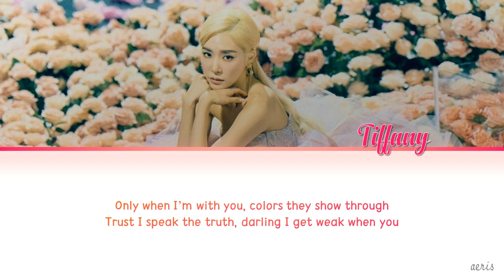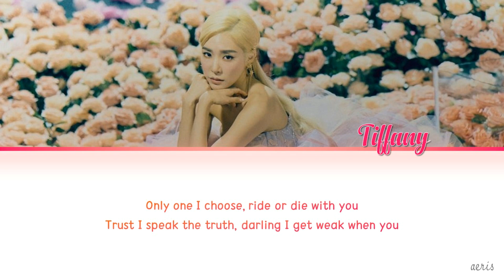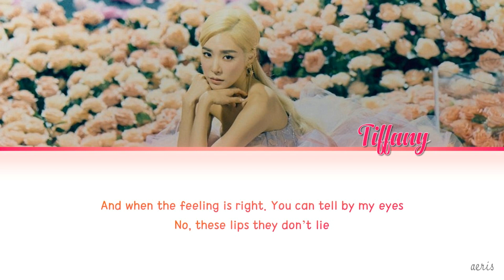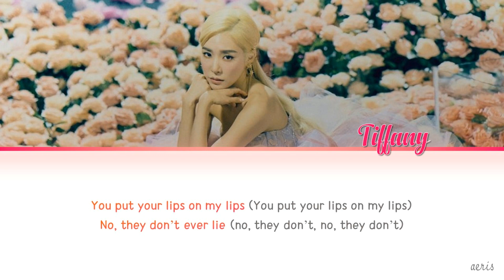TIFFANY YOUNG - 'Lips on Lips' LYRICS [ENG]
*She's just perfect. And I’m so obsessed with this song!!!*

Please assist me in correcting the lyrics! :)

TIFFANY YOUNG - LIPS ON LIPS - EP (2019)

 Written By : Kev Nish, Satica & Tiffany Young
Co Produced by:  Satica & Kev Nish
Label : Transparent Arts
Executive Producer : Kevin Nishimura
Single Artwork : Emily Zhang

Tiffany Young
Tiffany Young Lips on Lips
Tiffany Young Lips on Lips Lyrics
Tiffany Young Lips on Lips Audio